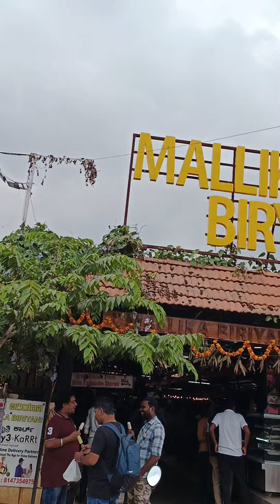Food explore Mallika Biryani Bangalore's Popular delicious Mutton Biriyani. Sunday special.